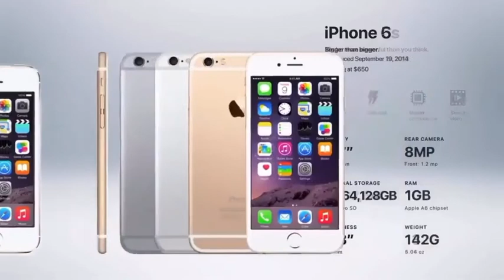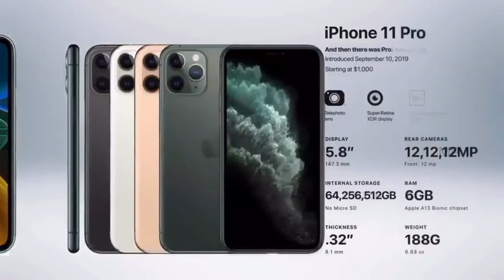Apple History All iphone in one video